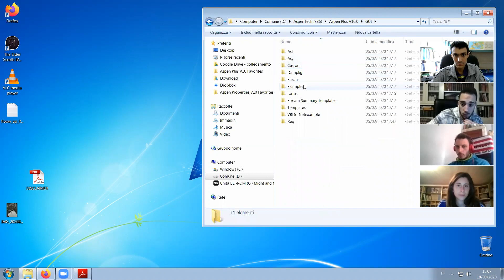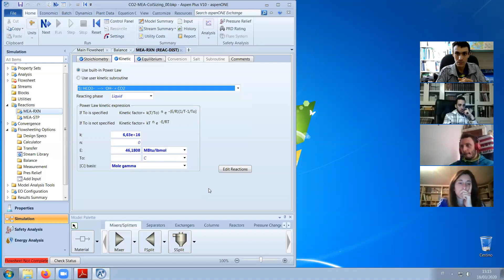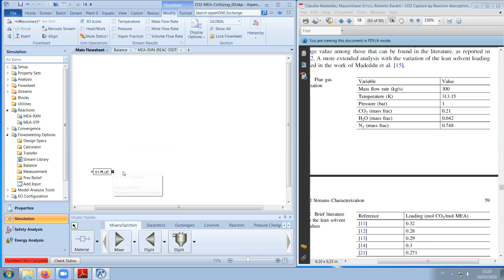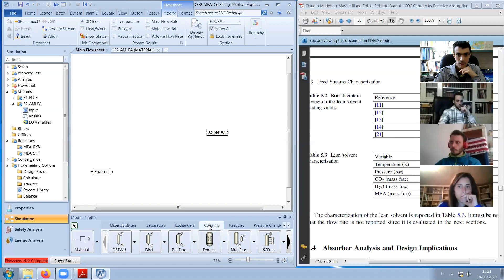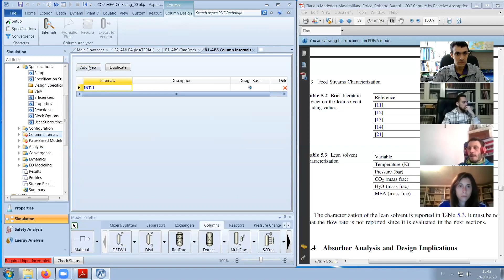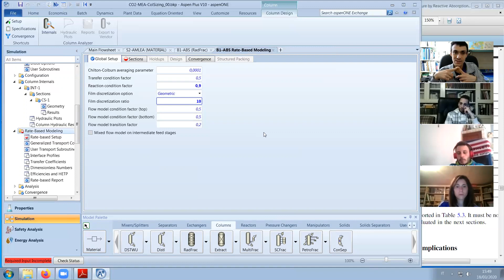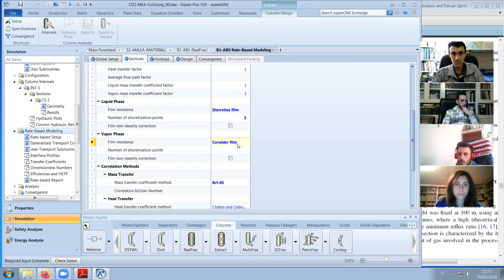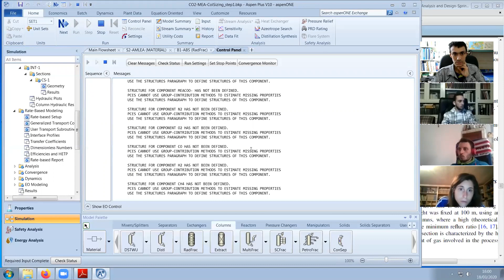CO2-MEA Absorber sizing using Aspen Plus 1/2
Sizing procedure for a CO2-MEA packed absorber. Software  by Aspen Tech Inc.; the template for this simulation can be found within the examples folder coming with any Aspen Plus installation. Alternatively, one may set up a new simulation including: a) the components found in this video, b) the ENRTL-RK model and c) Henry Constants as listed – in this case, the thermodynamic description of the system is going to be different.
Other references: Madeddu & al., 2019.